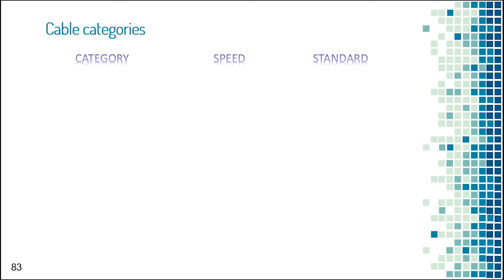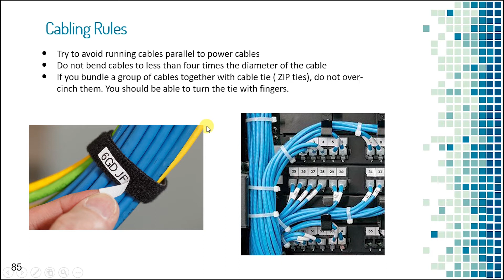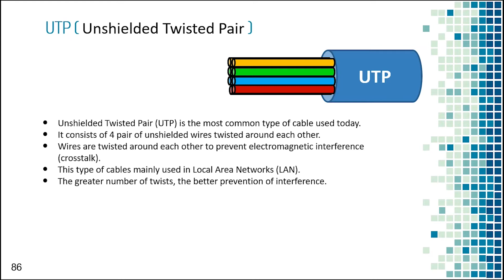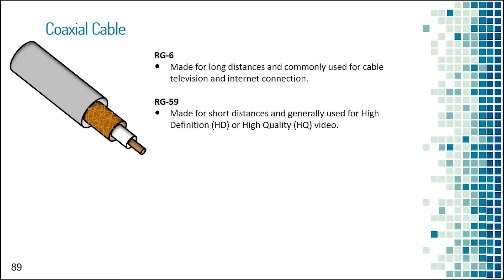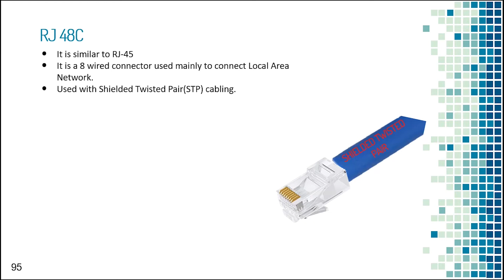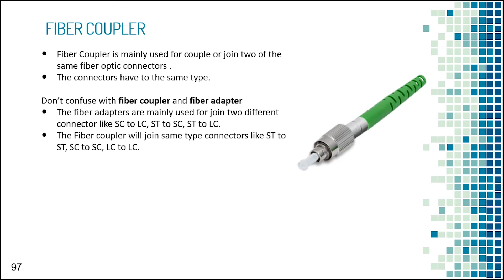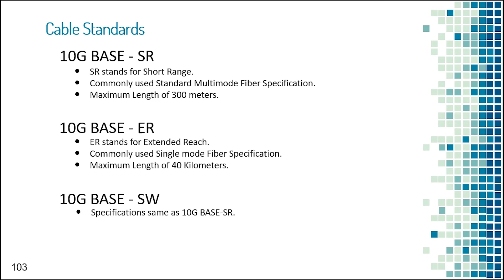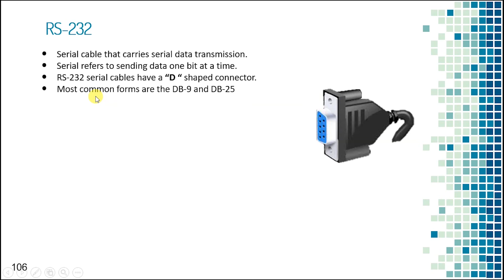Media Types తెలుగు లో | CCNA Telugu 200-301 Class 5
Media Types తెలుగు లో | Cisco Telugu 200-301 Class 5

Sandeep Productions